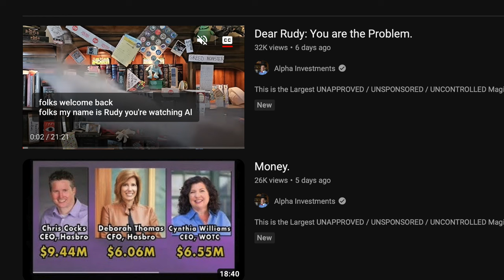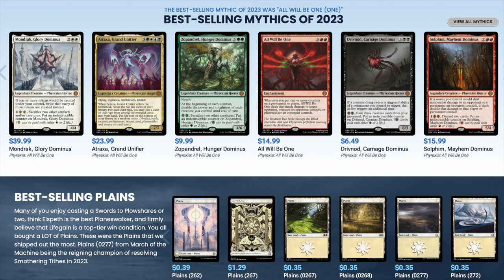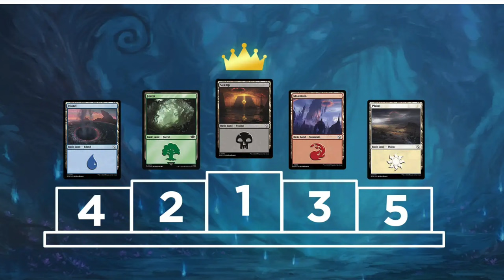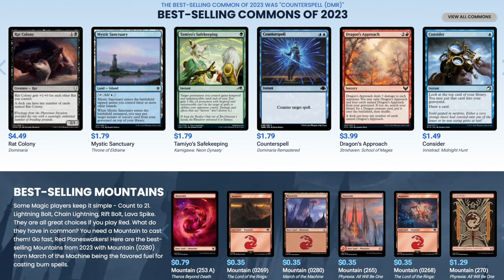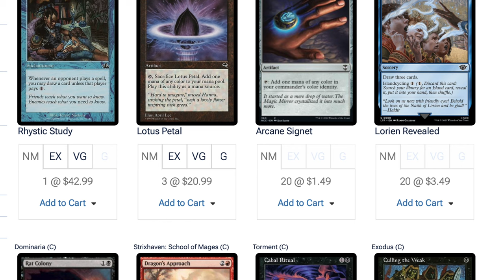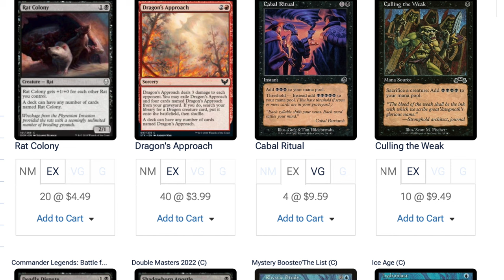Mean Reddit Comments Roasting Alpha Investments Rudy Chan is Weird